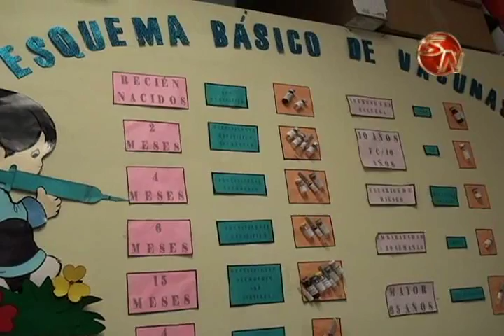Más del 95% de la población infantil fue vacunada este año